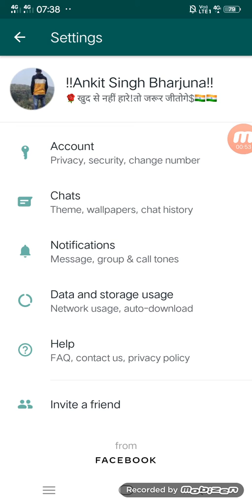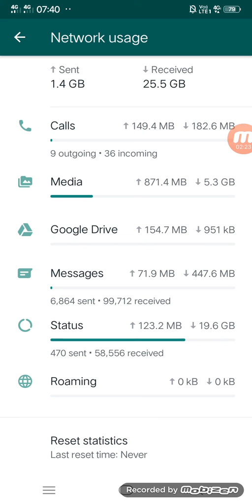Know how much data you are used in WhatsApp for calling, message,video,photo sent(whatsap update)..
1) How to encrese followers on instagram-

2) कान में टच करके फोन उठाने वाली सेटिंग-
        Android phone) -

3) how to write blue colour post on

4) गेम खेलते समय कोई मेसेज और कॉल नहीं आयगी

5) how to use 🌞🌞🌞 sunlight up and down

6) how to use vivo advanced features or

This the page for finding the solution of any mobile releted quary,plese comments what type of problem you are suffering now on Android phone..